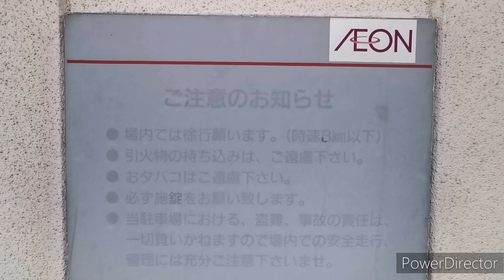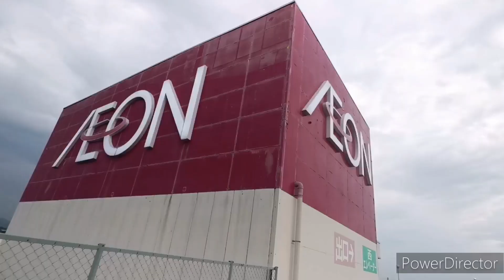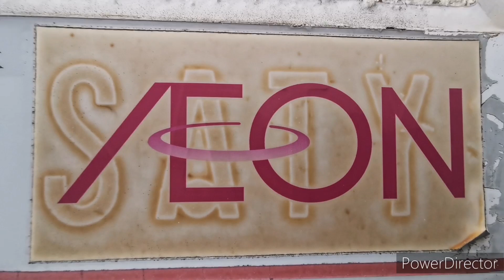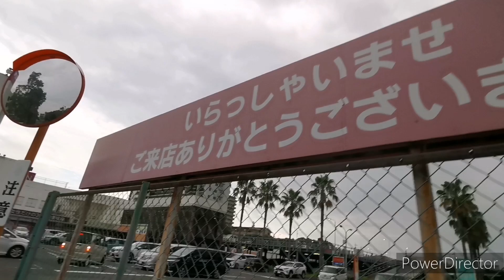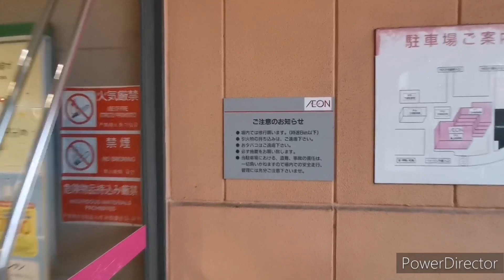【45年間ありがとうございました🙇】三重県津市のイオン津ショッピングセンター(旧ニチイ津店、津サティ)は令和6年2月12日(月)で閉店いたしました😭マイカルSATYの色濃く残る店舗の閉店はホント悲しい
新潟県妙高市の新井ショッピングセンターに次ぐ、旧マイカルの聖地、イオン津ショッピングセンター。

01:00  店舗屋上の大看板。イオンは赤色ですが、剥がれかけのところからマイカルサティのピンク色が見えるじゃないですか‼️

02:59  駐車場🅿️店舗お知らせプレートにはAEONの下にSATYがくっきり‼️

11:20  店舗入口、分かる方は分かりますよね❗この入口がサティだったってことが‼️